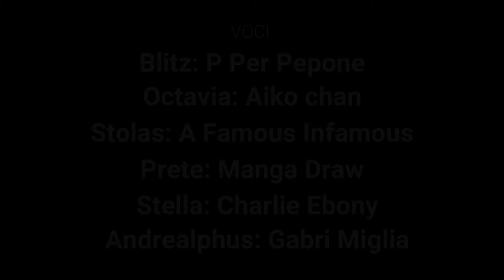HELLUVA BOSS - Blitz vuole sposare Stolas - DUB ITA (Animatic by @Crowl_JuliaV )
𝐑𝐄𝐀𝐃 𝐌𝐄
Buon pomeriggio ragazzi! Godetevi questo piccolo gioiellino creato da Dark Crowl e doppiato dalla vostra cara Coffee house (ovvero noi XD)

𝐂𝐑𝐄𝐃𝐈𝐓𝐈
☆Animatic: @Crowl_JuliaV
☆Octavia: Aiko - chan
☆Blitz: @PPerPepone
☆Stolas: @afamousinfamous
☆Prete: @manga-draw
☆Stella: @charlieebony
☆Andrealphus: Gabri miglia
CANZONI: pooka - kevin Mcleod
Marcia Nuzionale Mendelssohn

Helluva Boss by Vivziepop (Vivienne Medrano)